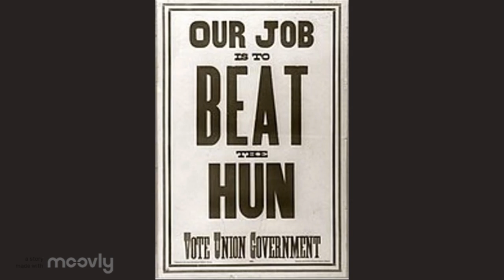Sir Robert Borden 1917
Sir Robert Borden Campaign Ad 1917